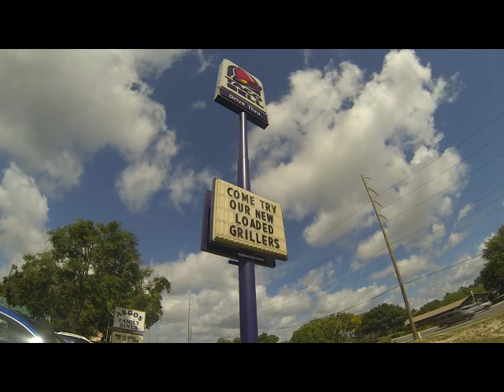Friday Adventures: Forest Lake Academy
This one is a bit weird.  for a complete description of what is going on here.